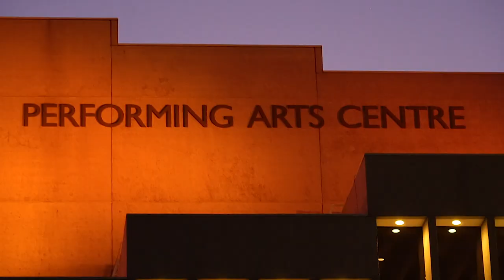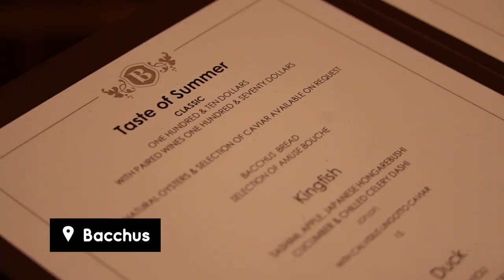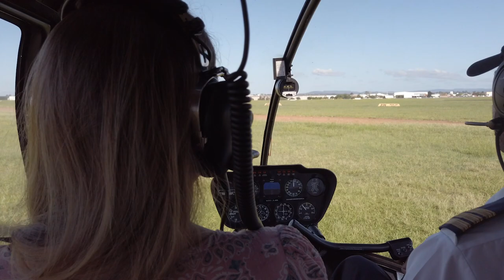BRISBANE Travel Guide: South Bank and CBD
Travel Well in Brisbane with our epic guide to South Bank and the Brisbane CBD. We show you our beautiful home town along with some of the very best things to see, do and eat + a look at where to stay too.

We recommend...